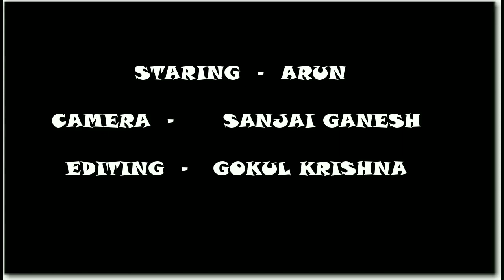SEMIYA CHICKEN BIRIYANI RECIPE in Tamil # NON -VEG BIRYANI # Dev's Food Network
IN THIS VIDEO WE WILL SEE ABOUT HOW TO MAKE SEMIYA CHICKEN BIRIYANI AT HOME. ! # Dev's Food Network
 INGREDIENTS
{ BIRIYANI MASALA } FOR ONE PACKET SEMIYA
1. GREEN CHILLY 2 PIECES
2. RED DRY CHILLY 2 PIECES
3. CINNAMON 3 PIECES
4. CARDAMON 1 INCH 3 PIECES
5. CLOVES 4 PIECES
6. GARLIC 10-12 PIECES
7. GINGER 1 INCH 2 PIECES
8. CORIANDES 1 HAND FULL
9. PUDHINA 10-20 LEAVES

 { MARINATE CHICKEN }

 1.CHICKEN 250 GRAMS
2. CURD 2 TSP
3. LEMON JUICE 2 TSP
4. RED CHILLY POWDER 1/4 TSP

 PREPARATION METHOD

1.GHEE 1 TBSP
2. OIL 1 TBSP
3. SLICED ONION 1 1/2
4. MINT LEAVES 5-10 LEAVES
5. ADD BIRIYANI MASALA INTO KADAI
6. CHOPPED TOMATO 1 1/2
7. ADD MARINATED CHICKEN 250  GRAMS
8. RED CHILLY POWDER 1/4 TSP
9. ADD 100 ML WATER FOR CHICKEN { BOILING }
10. ROCKSALT 1/2 TSP {REQUIRED } { TIPS IN VIDEO }
11. ADD 3 TUMBLER WATER {500-600ML WATER }
12. ADD SEMIYA PACKET { ANIL PACKET 180-200 GRAMS }
13. ATLAST ADD GHEE 1 TSP
THANKYOU FOR WATCHING THE VIDEO. ! MUST TRY THIS RECIPE FROM. ! # Dev's Food Network.